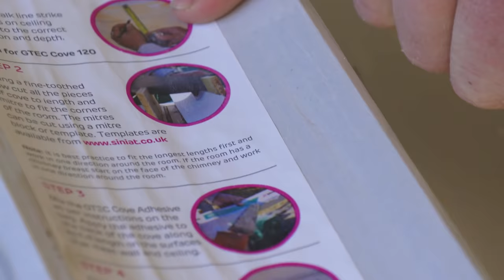How To Easily Fit Coving ~ Extension #20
James is fitting the coving and sharing some tips and tricks.

🛒 Pica Dry Longlife Automatic Pen

🛒 Pica 150/46 Deep Hole Ink Marker

🛒 Pica Marker Complete Pen Set

Our thanks go to James and Ian of The Supreme Finishing Company.